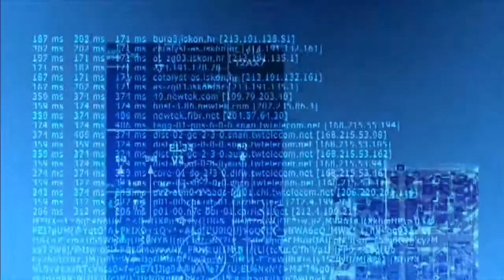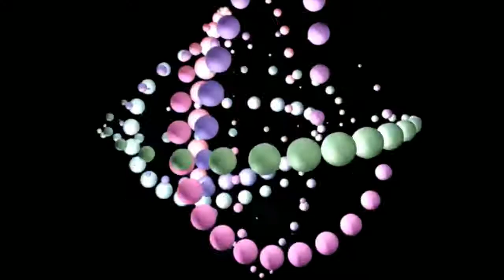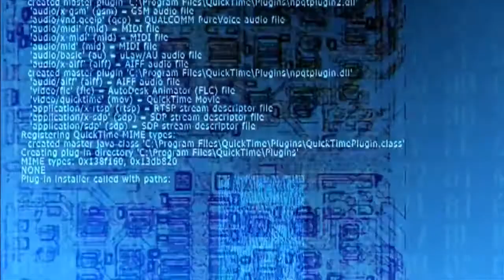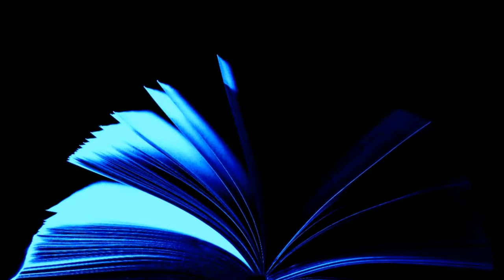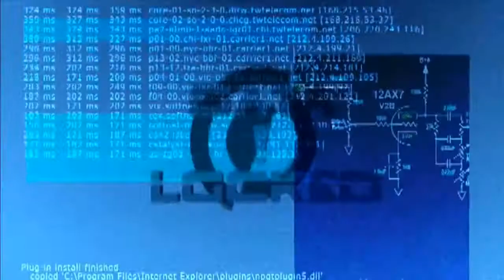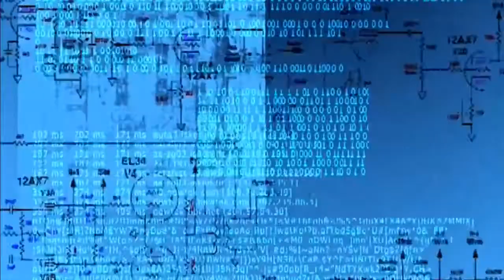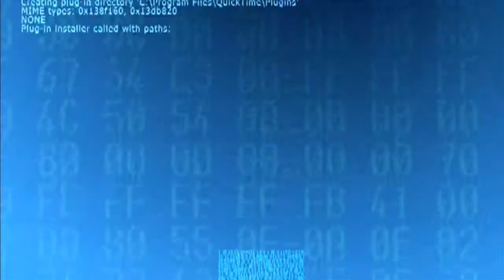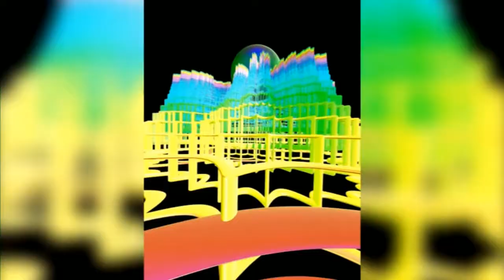The Link by Alan Edward Nourse. Sci Fi audiobooks